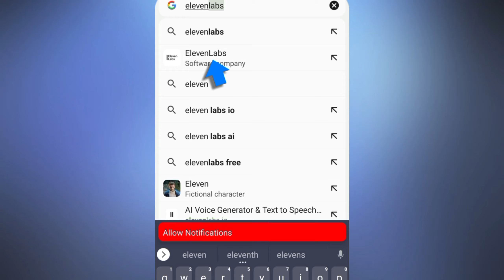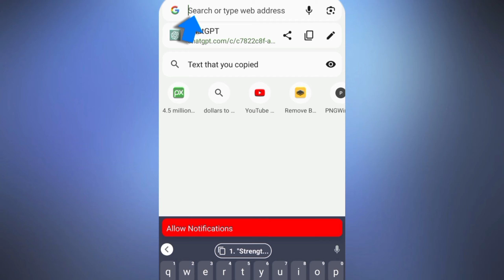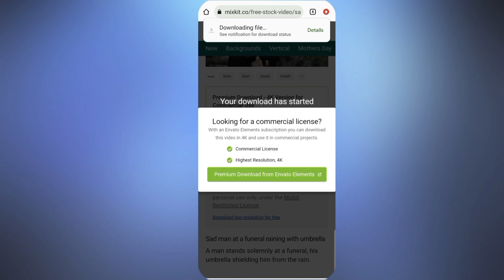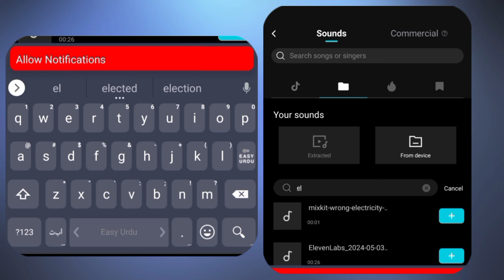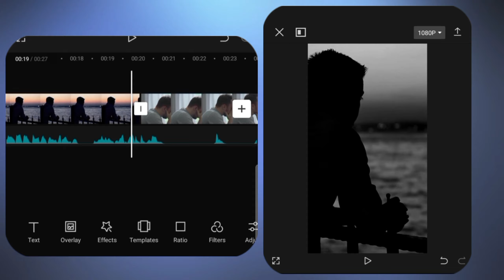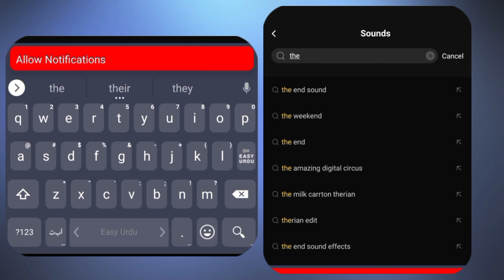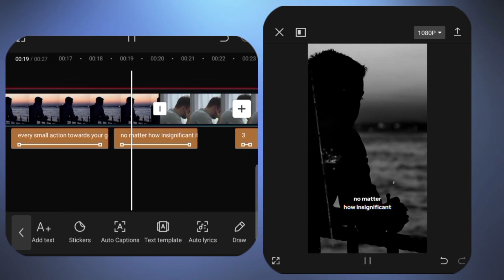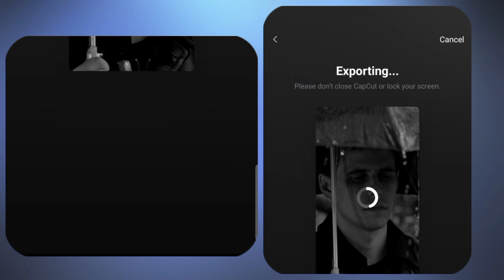Smart High RPM Niches For Tiktok Uk / USA Account To Earn More | Uk Tiktok id Monetization | JN Tech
Assalam u alikum sweet audience !
    I found the best and high rpm niche foryou through this you can boost your tiktok uk account or tiktok usa account !

Why this niche has high rpm ? 🤔
Because ! These are english contents their audience are, from uk 🇬🇧 and usa 🇺🇸
How to creat these cinematic and dark motivational videos ?
For further details watch the video !

Related Queries!

Related Queries!
tiktok video
tiktok songs
tiktok mashup 2023
tiktok live
tiktok id banane ka tarika

Related Queries!

Related Searches!
Tiktok faceless automation
Tiktok high rpm niche
Tiktok monetization
Tiktok monetization in pakistan
Tiktok uk account automation
Tiktok uk account kaise banaye
Tiktok usa
Tiktok usa account
Tiktok usa account banane ka tarikaUk tiktok
Uk tiktok account
best tiktok niches
high rpm tiktok niches
tiktok earning
tiktok viral niches
viral tiktok niche